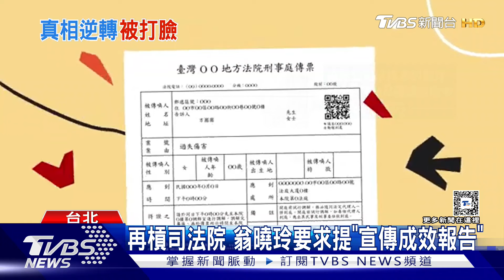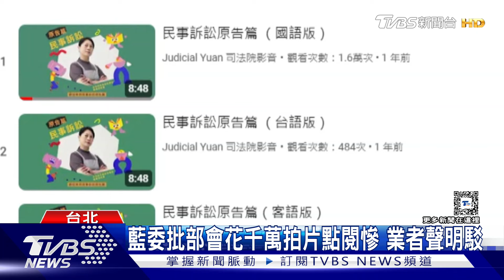藍委批部會花千萬拍片點閱慘 業者聲明駁｜TVBS新聞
國民黨翁曉玲，砲轟司法院花了3600萬元發包給業者拍宣傳影片，但影片點閱率極差，不過當事業者發聲明駁斥，反擊立委多項指控內容與事實不符，對此翁曉玲再度回擊，更貼出司法院的宣傳系列影片連結，點閱率慘不忍睹，要求司法院花大筆公帑宣傳，要提出數據來讓民眾信服。